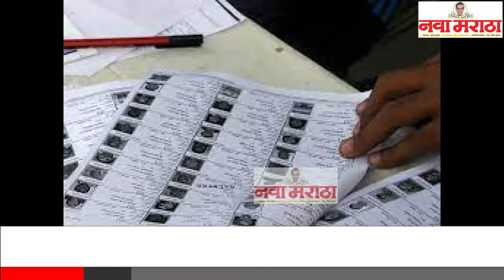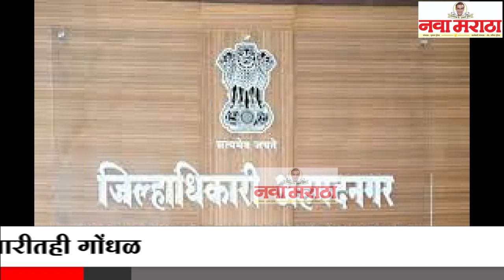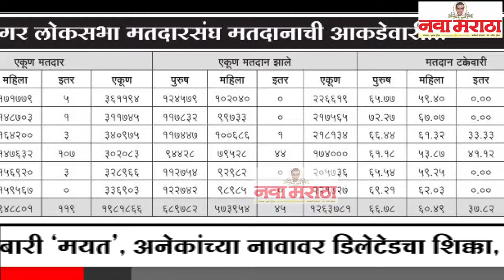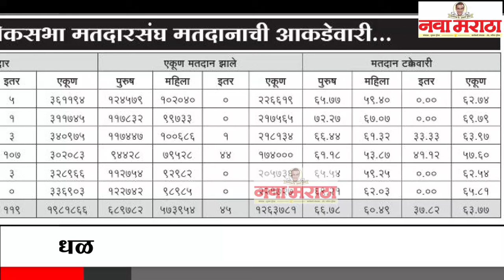प्रशासनाच्या गलथान कारभारामुळे असंख्य मतदार ‘हक्का’पासून वंचित